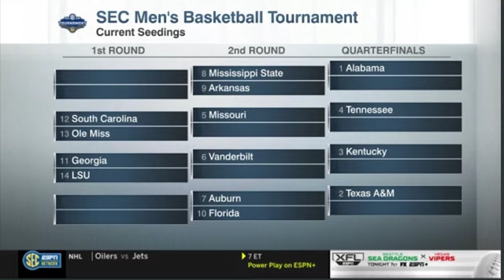Ole Miss at Missouri 3/5/2023